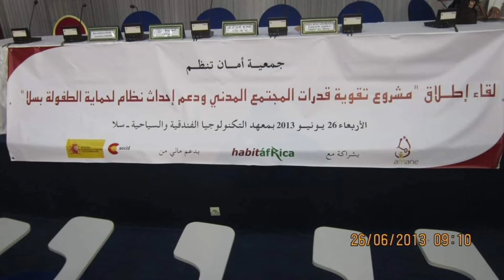Système de protection de l'enfance à Salé نظام حماية الطفولة بسلا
بمعهد التكنولوجيا الفندقية والسياحية بسلا ، حضر السيد نور الدين الأزرق عمدة المدينة، يوم الأربعاء 26 يونيو 2013م على الساعة التاسعة صباحا لقاء إطلاق مشروع " تقوية قدرات المجتمع المدني ودعم إحداث نظام لحماية الطفولة بسلا"، من تنظيم جمعية أمان بشراكة مع منظمة Habitafrica الاسبانية ، وبدعم من الوكالة الاسبانية للتعاون الدولي والتنمية. يدخل هذا اللقاء في إطار مشروع تقوية قدرات الفاعلين لحماية الطفولة وتحديد منهجية تدخلهم، واغناء نتائج البحث الميداني المتعلقة بتحسين وقاية الأطفال من العنف.
وفي تدخله أبرز السيد نور الدين الأزرق عمدة المدينة الدور الهام، والحساس، للمتدخلين جميعهم في إثارة موضوع حماية الطفولة، من الاستغلال والعنف الممارس اتجاهها، بكل أنواعه وفي وجوب اتخاذ التدابير لمحارية ظواهر العنف، سيما بالمؤسسات التعليمية. والجماعة الحضرية لسلا كطرف معني بالموضوع، تحاول توفير البنيات التحتية لإيواء الطفولة وحل مشاكلها، والتغلب على الاكراهات في هذا الباب، لوعيها بالظاهرة وخطورتها. كما عبر عن التزام الجماعة الدائم، وانخراطها اليومي سواء مع المجتمع المدني، أو في مجمل المشاريع التي تقوم بها، والمبادرات التي تباشرها.